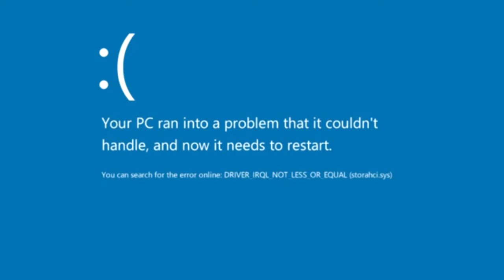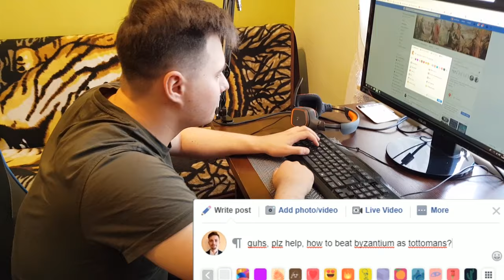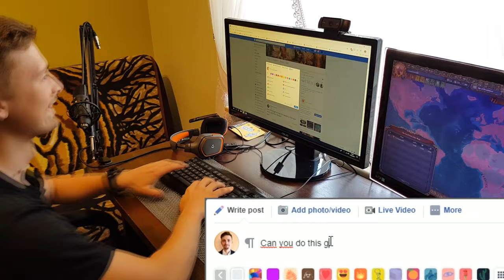10 Types of Europa Universalis IV Players